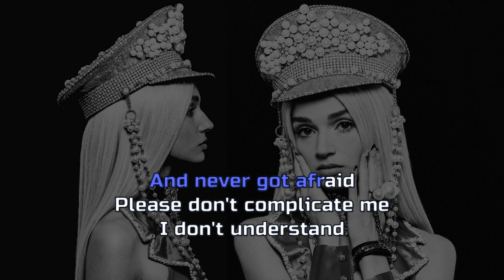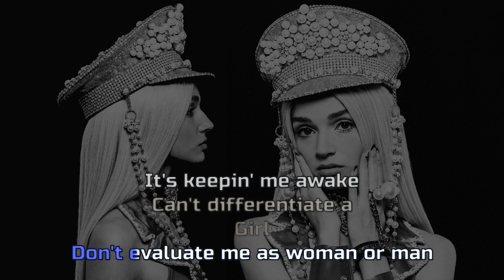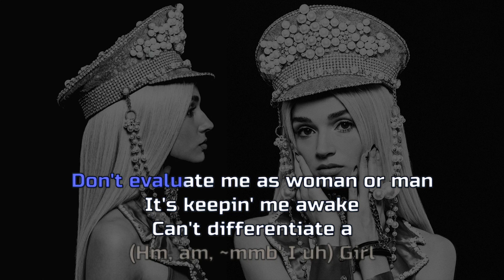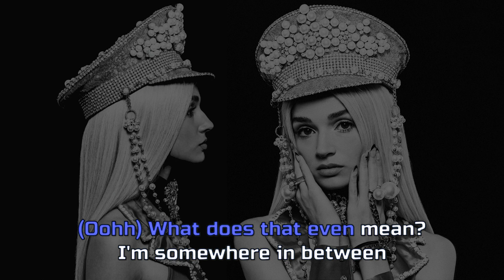Poppy - Am I A Girl? (Karaoke) [Filtered]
Filtered audio for this video provided by Hole: 🕳